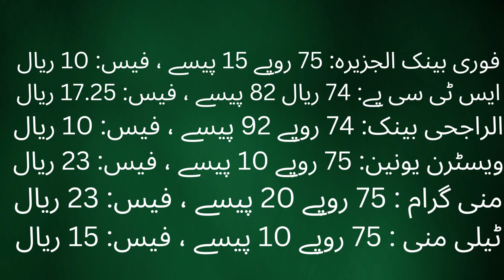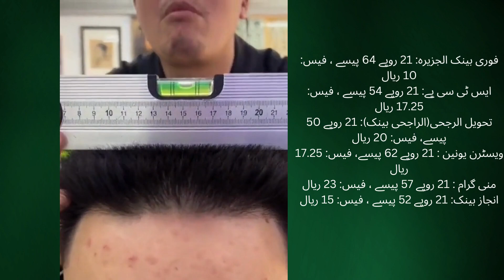More occupations reserved for Saudis| Ladies tailoring shop new update| tere any sy |saudi urdu news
More occupations reserved for Saudis| Ladies tailoring shop new update| SAUDI URDU NEWS#saudiarabia دكان جميله  tere any sy

Is Azad's visa illegal?